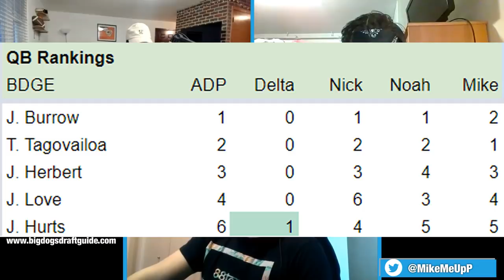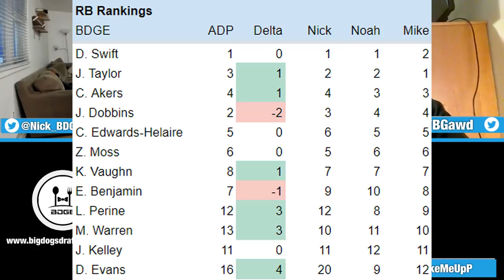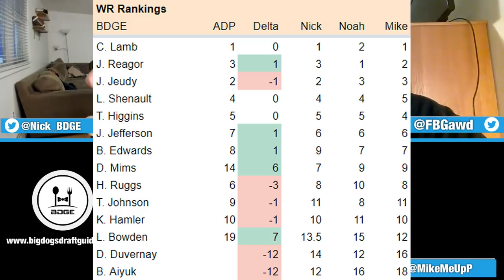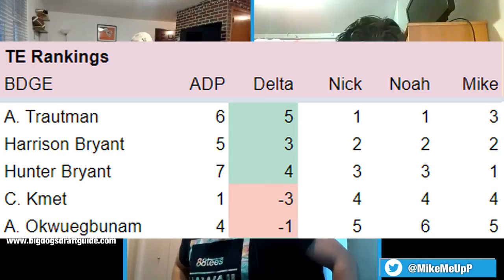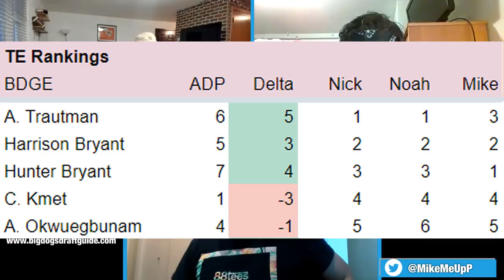Dynasty Rookie Rankings - 2020 Fantasy Football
NFL Combine

1:16 - Does the Combine Matter?
9:24 - Potential Risers and Fallers from the Combine
25:02 - BDGE Rookie Ranks
25:21 - Rookie Quarterback Rankings
33:16 - Rookie Runningback Rankings
50:03 - Rookie Wide Receiver Rankings
1:06:42 - Rookie Tight End Rankings
1:20:00 - The Narrative

Our SLACK channel has now moved to Discord.